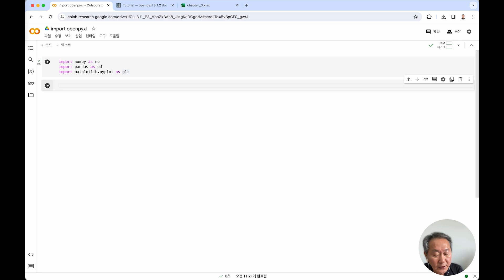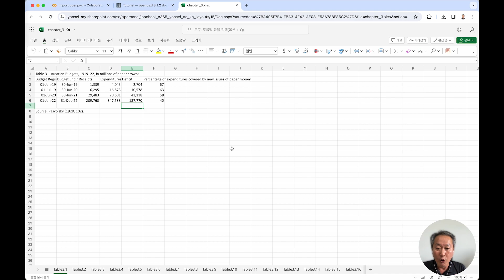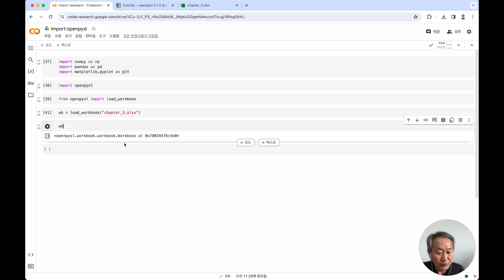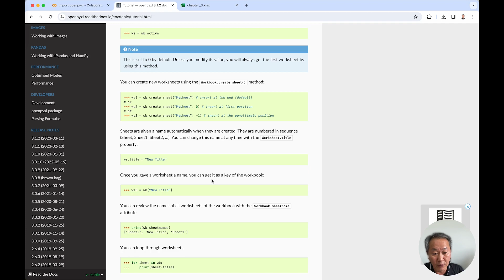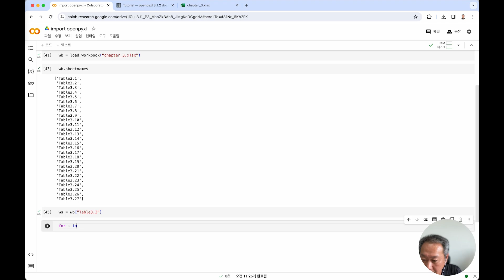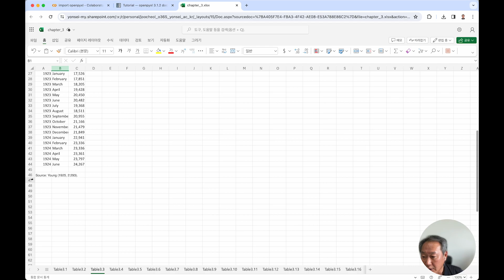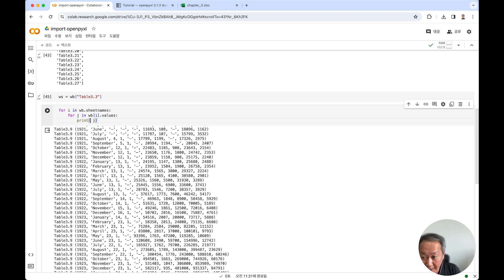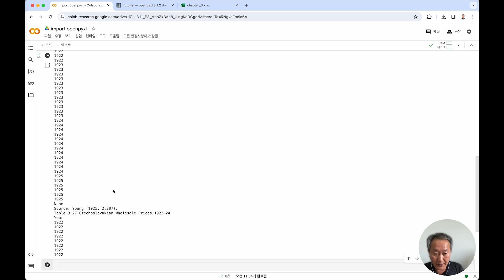import openpyxl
You can use your excel file for practice.